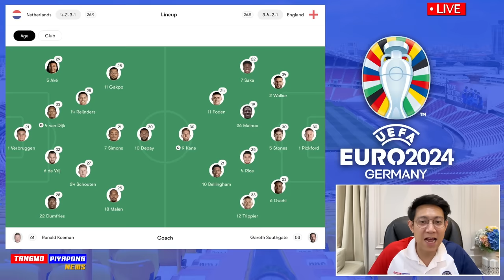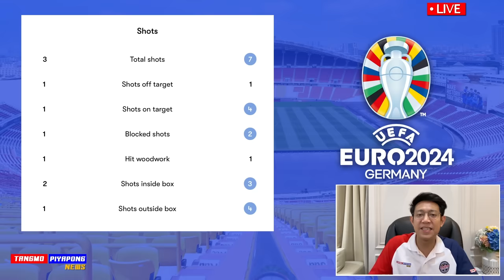ดราม่า นาทีบาป !! ลูกยิงโลกตะลึง อังกฤษ ซัด 90+1 เข้าชิงยูโร พบ สเปน - แตงโมลง ปิยะพงษ์ยิง